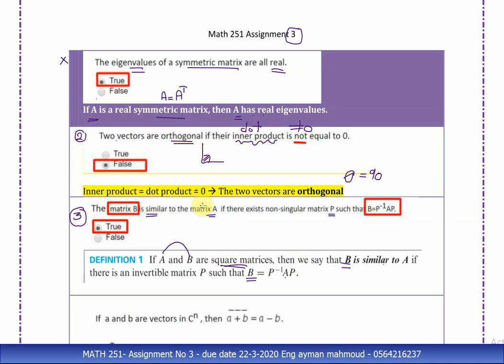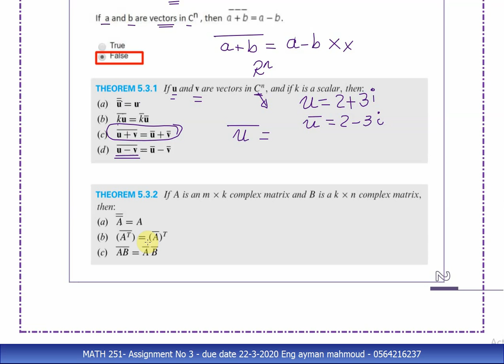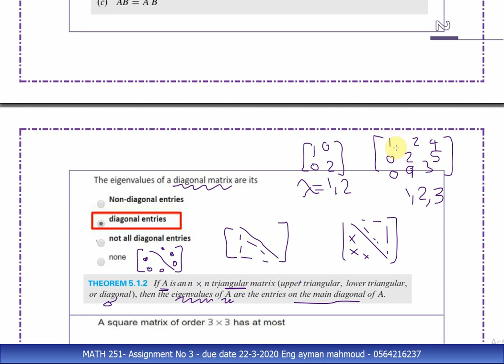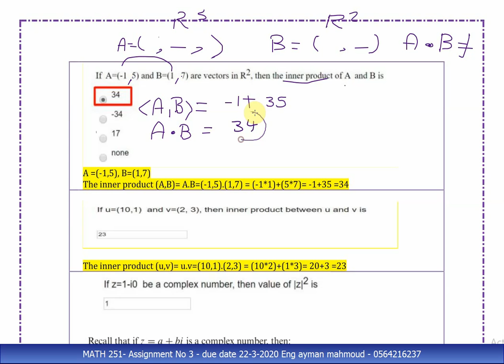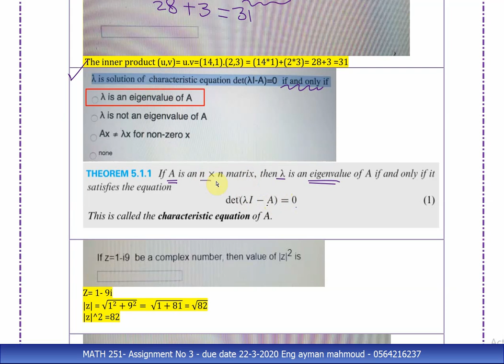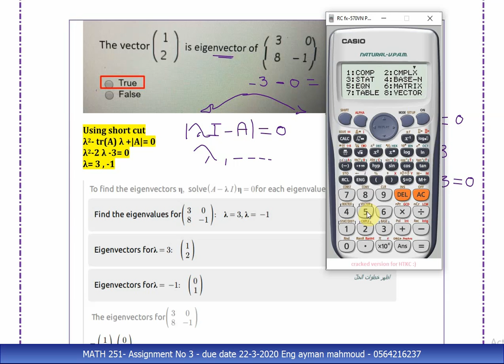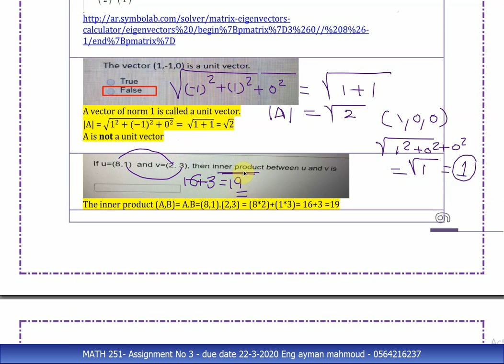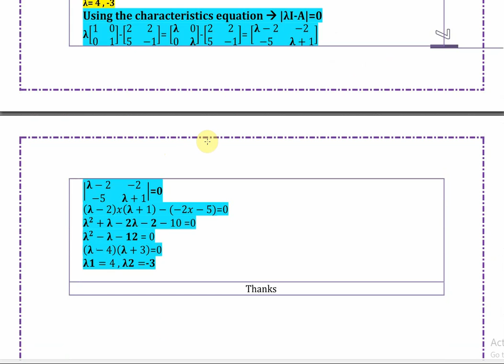Math 251 Assignment No 3